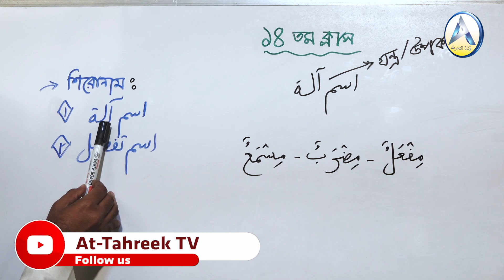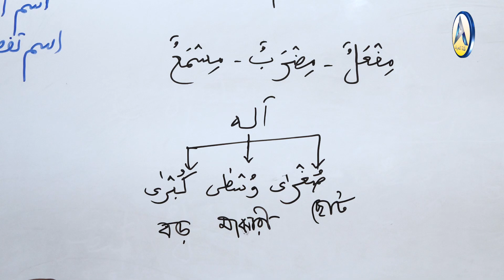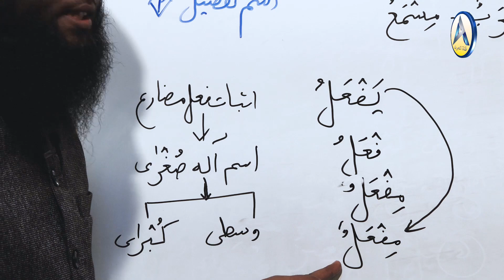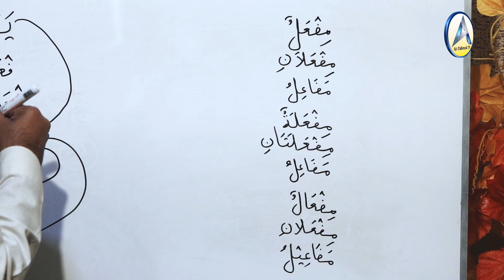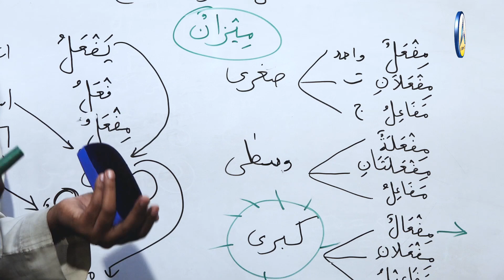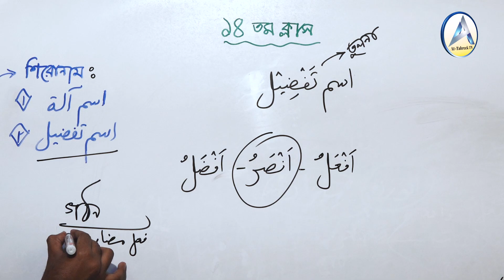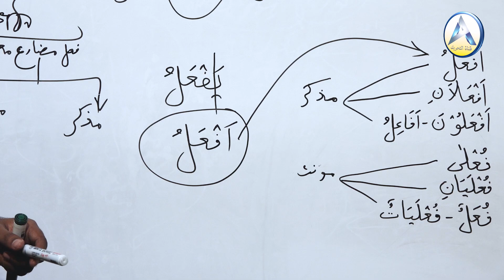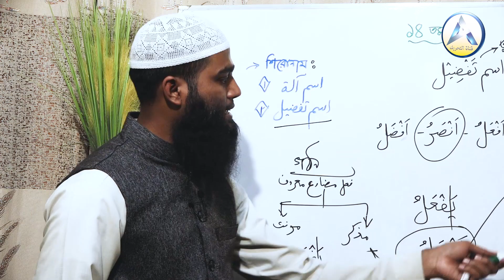আরবী ব্যাকরণ শিক্ষা┇পর্ব - ১৪┇মিযানুছ ছরফ┇উস্তায ফায়সাল মাহমুদ┇Online Madrasah┇At-Tahreek Tv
আরবী ব্যাকরণ শিক্ষা
মিযানুছ ছরফ পর্ব - ১৪
মাওলানা মুহাম্মাদ ফায়সাল মাহমুদ